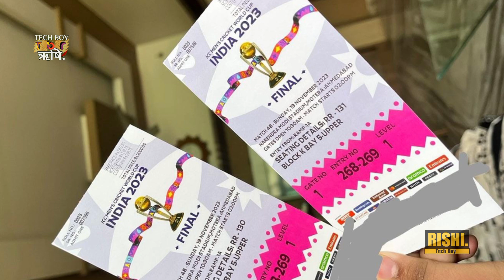ICC World 2023 cup tickets booking | Semi final match ticket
ICC World 2023 cup tickets booking | Semi final match ticket | Final match ticket